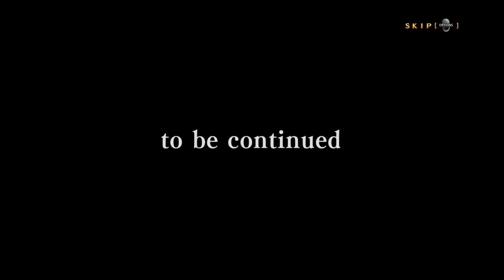BlazBlue: Central Fiction | Arcade: Naoto Kurogane (ACT 1: Phantom Of The Labyrinth)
Game: BlazBlue: Central Fiction

Release Date: JP: October 6, 2016 / NA: November 1, 2016 / EU: November 4, 2016

Original System(s): Arcade

System(s): PlayStation 3 / PlayStation 4 / PC / Nintendo

Current System Playing: PlayStation 4

Developer(s): AKSYS Games

Publisher(s): Arc System Works